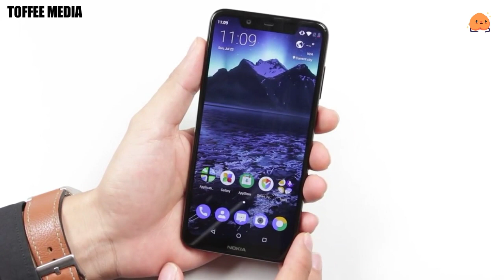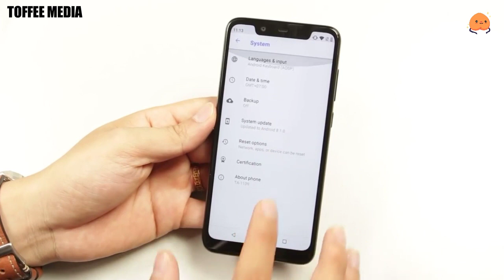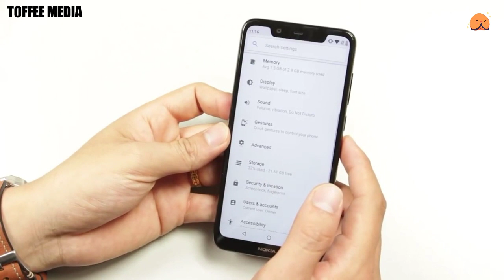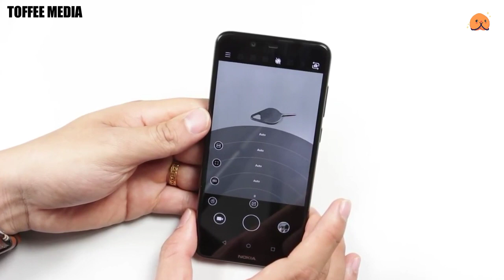Nokia X5 Unboxing & Overview | SuperFast Unboxing & Copyright free Video Of Nokia X5 By Toffee Media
Nokia X5 Unboxing & Overview | SuperFast Unboxing & Copyright free Video Of Nokia X5 By ToffeeMedia

As for specifications, Nokia X5 will sport a 5.86-inch HD+ (720x1520 pixels) TFT display with a 19:9 aspect ratio. It might be powered by an octa-core SoC, possibly from the MediaTek P series or the Qualcomm Snapdragon 600 series. This will be coupled with 3GB/ 4GB/ 6GB of RAM and 32GB/ 64GB of inbuilt storage.

About : TOFFEE MEDIA is a YouTube Channel, where you will find technological videos, Entertaining New Video is Posted Everyday

Avoid Tags

nokia x5,
nokia x5 price,
nokia x5.1,
nokia x5 launch in india,